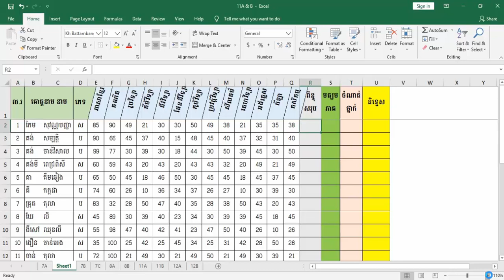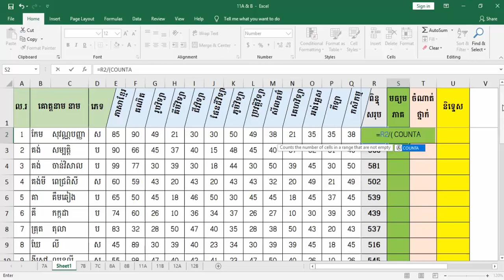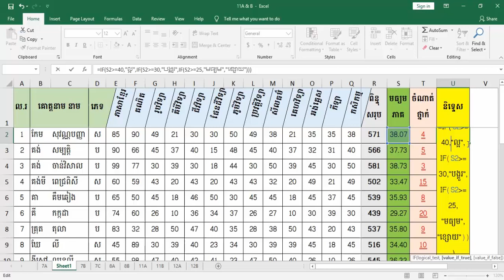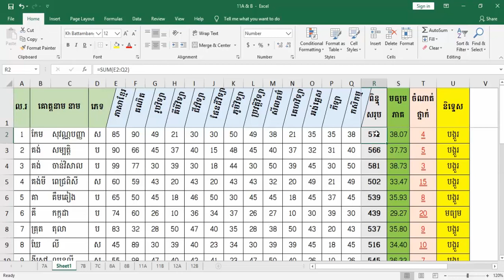គណនាមធ្យមភាគ ចំណាត់ថ្នាក់ និទ្ទេស សម្រាប់គ្រូបន្ទុកថ្នាក់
+  ចែករំលែកវិញ្ញាសាប្រឡងចូលក្របខ័ណ្ឌរដ្ឋ ប្រឡងបាក់ឌុប។
    +  ចែករំលែកចំណេះដឹងទូទៅជាច្រើនទៀត។